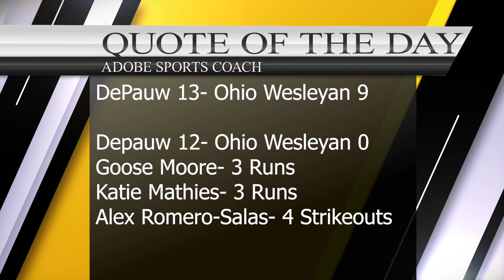Tiger Sports Nation Episode 9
Welcome back DePauw Tiger fans! Watch Episode 9 of “Tiger Sports Nation” to catch up on DePauw sports.